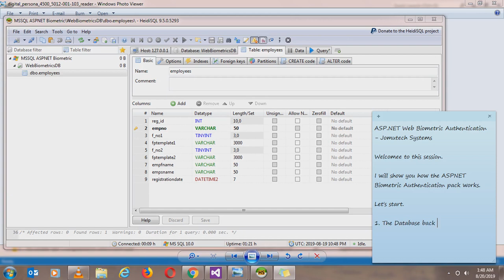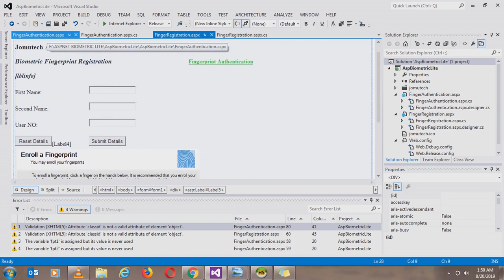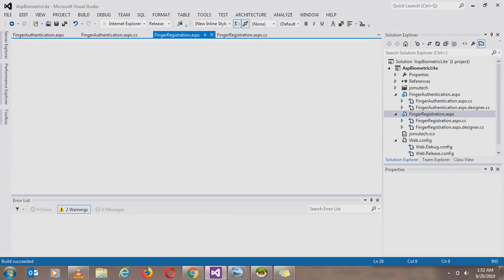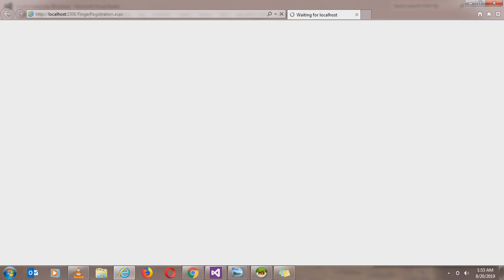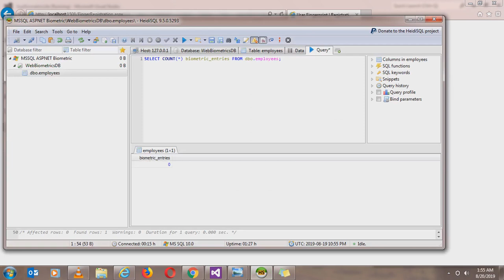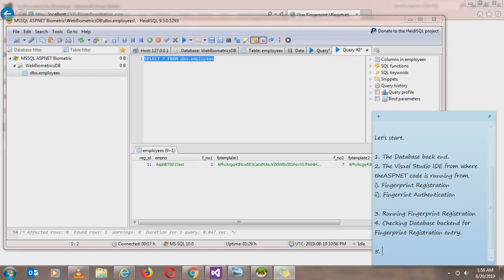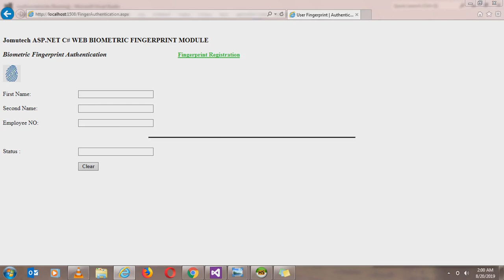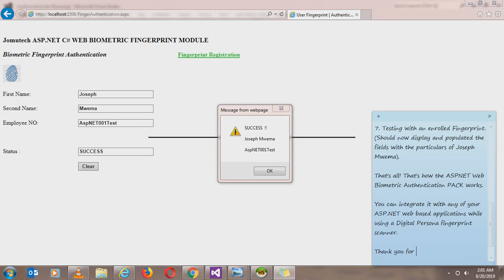ASPNET Web Biometric DEMO using DigitalPersona 4500 Scanner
This is a Video DEMO of an ASPNET Web Biometric Application that I Developed in C# NET using a DigitalPersona 4500 Finger Scanner that is commonly used in Indian companies. It only worked on INTERNET EXPLORER versions 8 to 10. This is NOT A TUTORIAL NOR IS IT AN EDUCATIONAL MATERIAL.

Take note that this video is NOT A HOWTO TUTORIAL, neither is it intended nor implied to be used as any form of educational material whatsoever.

The main site for this solution where you can read more about it is

The Back-end is Windows based whereby the ASP.NET Web Biometric Authenticaion Solution runs on a Windows based Computer Server. IIS Web Server runs on Windows and the MSSQL Database Server runs on Windows too.

The GUI where Biometric Enrollment and Person Particulars Registration runs on Windows.

ASPNET Web Biometric Fingerprint Enrollment and Authentication PACK helps Software Developers and Software Solutions Integration Experts to add Biometric Enrollment and Biometric Authentication to ASP.NET Web Applications running and hosted on Windows based Servers.

Este video clip aquí es una demostración paso a paso de Cómo integrar el escáner de huellas digitales biométrico con ASP.NET en C # mientras se usa un escáner de huellas digitales DigitalPersona 4500 para implementar una solución de autenticación de huellas digitales biométrica basada en el navegador web ASP.NET.

El sitio principal para esta solución donde puede leer más sobre él es

El back-end está basado en Windows, por lo que la solución de autenticación biométrica web ASP.NET se ejecuta en un servidor informático basado en Windows. El servidor web IIS se ejecuta en Windows y el servidor de base de datos MSSQL también se ejecuta en Windows.

La GUI donde se ejecuta la inscripción biométrica y el registro de datos personales en Windows.

El PAQUETE de inscripción y autenticación de huellas digitales biométricas web de ASPNET ayuda a los desarrolladores de software y expertos en integración de soluciones de software a agregar inscripción biométrica y autenticación biométrica a las aplicaciones web ASP.NET que se ejecutan y alojan en servidores basados en Windows.

Este video clipe é uma demonstração passo a passo de Como integrar o Biometric Fingerprint Scanner ao ASP.NET em C # ao usar o DigitalPersona 4500 Fingerprint Scanner para implementar uma solução de autenticação biométrica de impressão digital biométrica baseada no navegador da Web do ASP.NET.

O Back-end é baseado no Windows, segundo o qual a Solução de Autenticação Biométrica Web do ASP.NET é executada em um Servidor de Computador baseado no Windows. O IIS Web Server é executado no Windows e o MSSQL Database Server também é executado no Windows.

A GUI em que Registro de Inscrição Biométrica e Registro de Pessoa Particular é executado no Windows.

O PACK de Autenticação e Registro de Impressões Digitais Biométricas Web ASPNET ajuda os Desenvolvedores de Software e Especialistas em Integração de Soluções de Software a adicionar o Registro Biométrico e a Autenticação Biométrica aos Aplicativos da Web ASP.NET em execução e hospedados em Servidores baseados no Windows.

Joseph Mwema
Software Engineer
Jomutech Systems